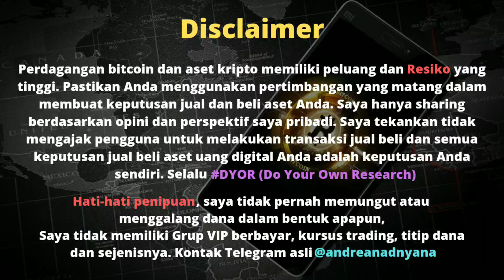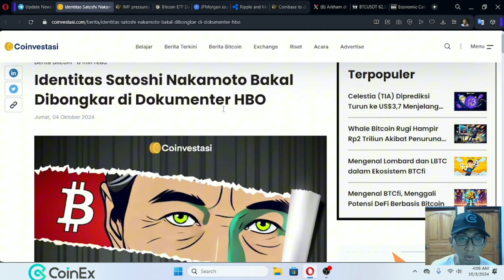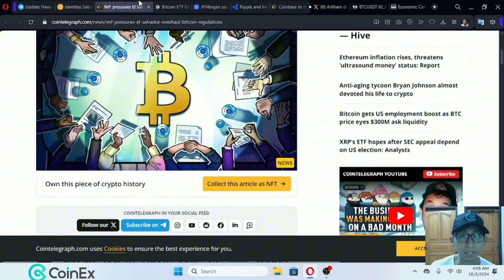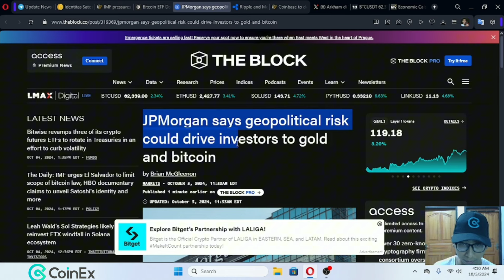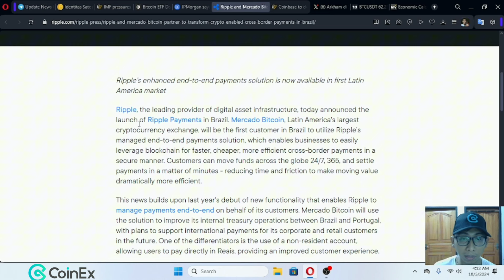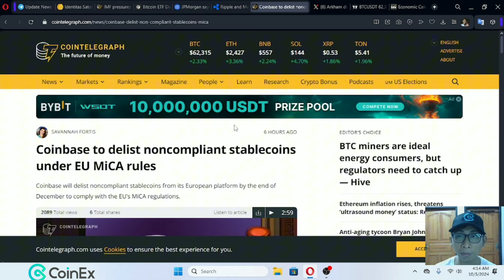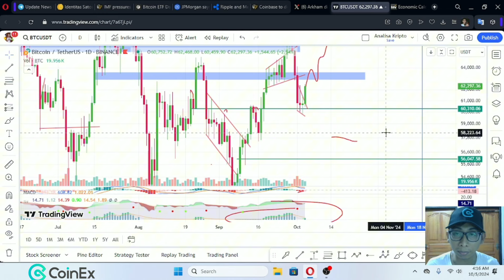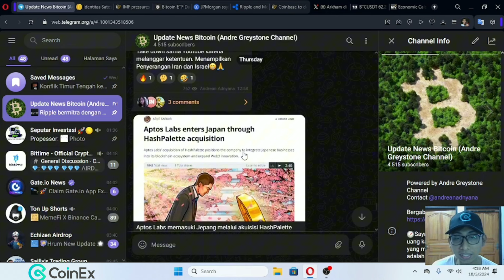Analisa Pagi - Bitcoin Rebound dari support 60K? IMF intervensi regulasi Bitcoin El Savador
CoinEx
(Gunakan VPN/ Wifi untuk mengakses) ➡️
Kode referral :7vwe8

Semoga bermanfaat,